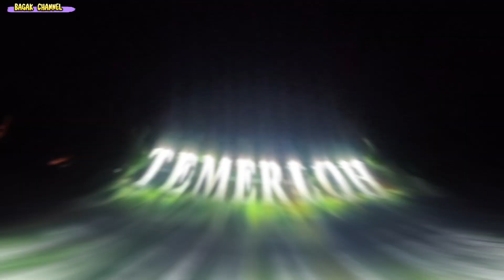RRMK,Layan Air Hulu TEMERLOH